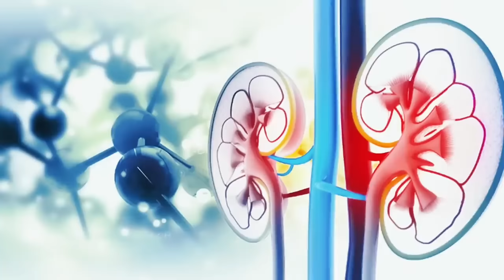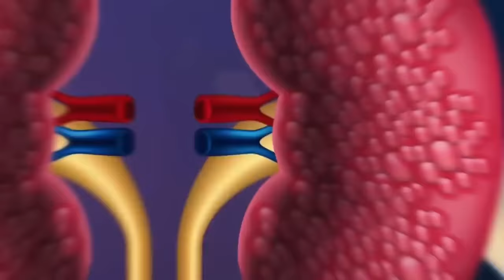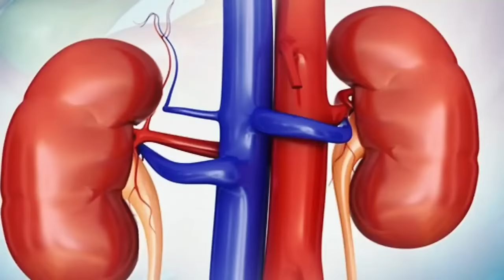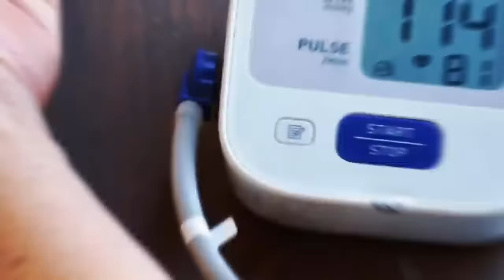Koji su najopasniji simptomi bolesnih bubrega?